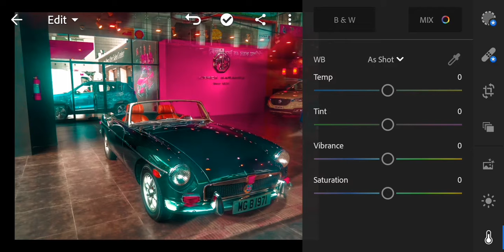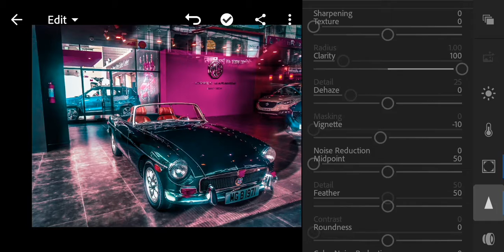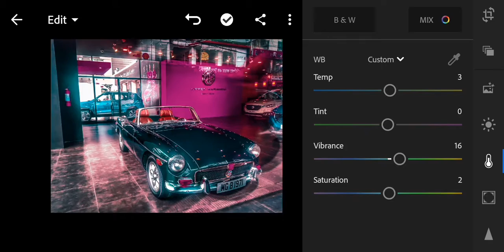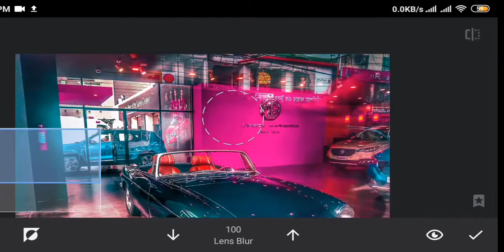Create Pinky-Blue presents with lightroom and snapssed || Mobile photo editing || Lightroom tutorial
Create Pinky-Blue presents with lightroom and snapsed || Mobile photo editing || Lightroom tutorial
9+
Home
Trending
Subscriptions
Library
8:32
Now playing
Snapseed background Cheng manipulation editing || royal editing all tips and tricks
ROYAL EDITING AND ALL TIP'S OR TRICKS
2M views 1 year ago
8:14
Now playing
Snapseed Background Change Step By Step Editing | Manipulation Editing In Snapseed | Chetan Edits
Chetan Edits
359K views 12 months ago
Snapseed Background Change Step By Step Editing | Manipulation Editing In Snapseed | Chetan Edits Hi Guys☺ Thanks For ...
7:37
Now playing
Change your image Backgroud Easily || How to change Background in snapseed
Sid harth Photography
1.2M views 1 year ago
Yas Now you can change your Background easily in this video you ...
5:07
Now playing
Snapseed background colour change || amazing tricks || best photo editing tutorial pixel editor
Pixel Editor
1M views 4 months ago
Snapseed background change and photo editing tutorial My new blog background ...
10:55
Now playing
Blur Background + Best Colour effect Editing in Snapseed 2019
Nits Creations
774K views 9 months ago
Blur Background + Best Colour effect Editing in Snapseed 2019 - nitscreations This Is The Official Channel Of Nits ...
CC
9:55
Now playing
How To Change Background In Snapseed 🔥 || Snapseed Photo Editing Tutorial || SK EDITZ
SK EDITZ
415K views 12 months ago
How To Change Background In Snapseed Snapseed Photo Editing Skeditz Background Download ...
6:15
Now playing
Dark Tone Portrait photo effect Snapseed editing tutorial - Photoshop editing | android | TKI
Tech know Infinity
201K views 1 year ago
June 17, 2018 APP NAME : SNAPSEED Dark Tone Portrait Photo Effects - Photoshop Tutorial | Darkness Photography editing 5 ...
7:53
Now playing
Snapseed background change || drama effect || manipulation best photo editing tutorial_ pixel editor
Pixel Editor
620K views 7 months ago
Only Snapseed background change best photo editing tutorials my new My ...
8:40
Now playing
Snapseed Best Realistic Color Effect Editing Tricks | Best Color Effect | New snapseed Photo Editing
Chetan Edits
1.3M views 9 months ago
Snapseed Best Realistic Color Effect Editing Tricks | Best Color Effect | New snapseed Photo Editing Hi Guys☺ Thanks For ...
10:58
Now playing
MS Editing
3.6M views 7 months ago
How to make dreamy effect by Snapseed || HDR|| How to Reduce noise by snapseed || Snapseed tutorial
Glamour Editz
942 views 1 year ago
Snapseed photo editing,best color effect photo editing,snapseed tutorial,snapseed photo editing 9+ About 187000 results 9:10 ...
How To Change Background In || Snapseed || Simple Step 2018
Ankush Nawab
7.4K views 12 months ago
Abh Logo Ki Request Karna Kro Band Bhai Ek Photo Edit Kar De... Kud Kro Follow This Simple Step... Watch Till End Video Nd I ...
Snapseed Best 3 New Tricks 🔥|| Snapseed Photo Editing Tutorial || Part-2 || SK EDITZ
SK EDITZ
2.1M views 1 year ago
1.Snapseed Best 3 New Tricks 2.Best 3 Tricks in Snapseed 3.2018 Best Snapseed Tricks 4.Amazing Snapseed Tricks and Trip 5.
Related
Snapseed - Top 5 Tips & Tricks | Android | iPhone
NavEdits
1.6M views 1 year ago
Here's the video about top 5 tips and tricks in Snapseed that everyone should know. This covers 1. straightening with tilt ...
Related
Snapseed Photo Editing || Heavy Photo Editing || Best Color Effect Android App
Creative Liton
1.9M views 1 year ago
Related
HOW TO CHANGE BACKGROUND IN SNAPSEED APP HINDI TUTORIAL BY SHAHLOVE
Shah Love
40K views 1 year ago
Hello Dear Subscriber... Aaj Mai Apke Liye Leke Aaya Hu Ek New Video Jisme BACKGROUND CHANGE Karenge Snapseed Ki ...
মোবাইলে ভিডিও এডিট করুন | Mobile Video Editing Tutorial Bangla | Part 1 | ST Unique Tech
244K views 6 months ago
This video I will show mobile video editing basic tutorial bangla 2019. For this tutorial I use most powerful kineMaster app for ...
Related
Give the Image Color and Pop in SNAPSEED | SNAPSEED TUTORIAL | Android | iPhone
NavEdits
73K views 1 month ago
In this Snapseed tutorial, I use mainly Curves with a lot of masking using stacks brush to give